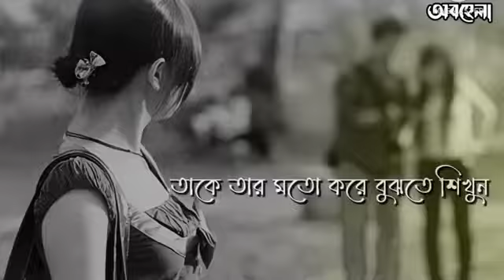এগুলো মাথায় রাখবেন 🥀l Bengali Lyrical status l Whats app status l sad status l Bengali song status